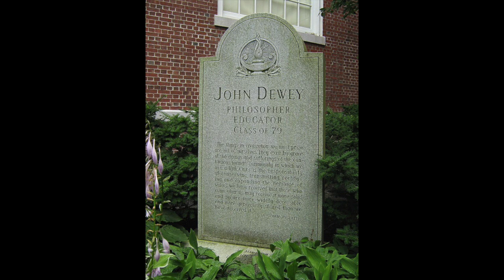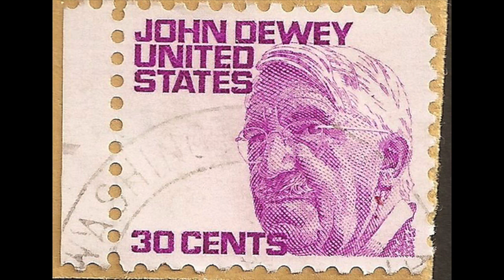"Creative Democracy: The Task Before Us." By John Dewey.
Dewey's poignant and pertinent 1939 essay, originally delivered by philosopher Horace Kallen in a speech on October 20, 1939. Kallen was at a dinner honoring Dewey's 80th birthday which Dewey was unable to attend.  Dewey argues for democracy as a "way of life" rather than a mere mechanism of institutions and technologies. Democracy is a moral ideal which must look to experience as its guide."The task of democracy is forever that of creation of a freer and more humane experience in which all share and to which all contribute."